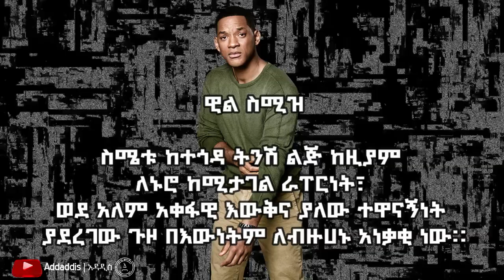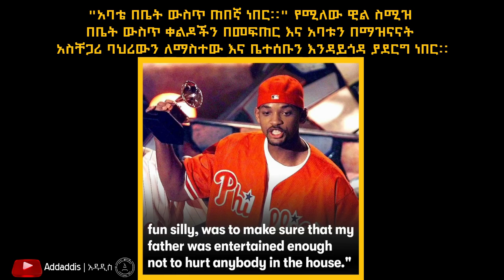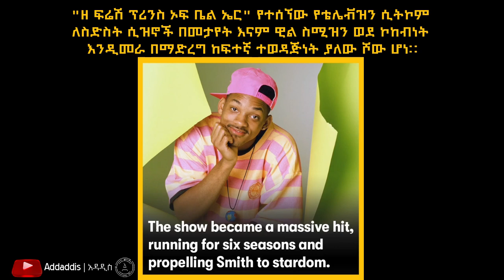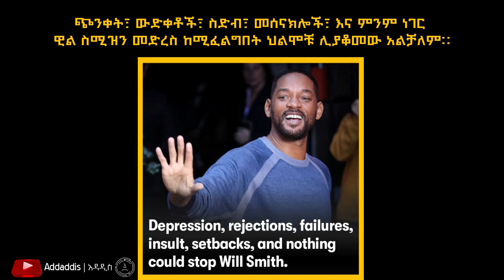"አባቴ እናቴን በቡጢ ሲመታ እያየሁ ነው ያደግኩት።" Will Smith | @notcoin@tapswap@abelbirhanu1 bad boys ride or die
በ20 አመቱ የግራሚ ሽልማት ያሸነፈ ራፐር የገንዘብ ችግር ገጥሞታል እናም ወደ 0 ተመልሷል።
ዊል ስሚዝ በ1990ዎቹ አጋማሽ ላይ እንደ "Bad Boys" እና "Independence Day." በመሳሰሉት ፊልሞች ላይ በብቃት በመሳተፍ ወደ ፊልም ኢንዱስትሪው ተሸጋገረ።

Learn Simply.  A channel of demystified information technology videos.

በቀላሉ ይማሩ፣ ይወቁ። ቻናላችን፤ በጣም በቀላሉ የተብራሩ በቴክኖሎጂ ዙሪያ የተሰሩ ቪዲዮዎች የሚቀርቡበት ነው።
ስለጎበኙን እናመሰግናለን።
ሰብስክራይብ በማድረግ ጠቃሚ እና መታወቅ ይገባቸዋል የምንላቸውን የቴክኖሎጂ መረጃዎች በፍጥነት ቀድመው ያግኙ።

Guardians Of The Fallen by Ghostrifter Official

Seifu fantahun Show,
ebs,
seifu on ebs,
seyfu new show,
seifu fantahun show on ebs,
ebs Tv Show Seifu fantahun,
Ethiopian Artist,
ሰይፉ ፋንታሁን ሾው,
ሰይፉ በኢቢኤስ,
እሁድን በኢቢኤስ የዛሬ,
እሁድን በኢቢኤስ new,
ebs sunday show today 2021,
እሁድን በኢቢኤስ new this week,
እሁድን በኢቢኤስ live,
ebs tv live online,
ebs tv ehuden be ebs yesterday,
ebs tv show,
ebs tv show seifu fantahun this week,
ebs tv,
interview,
ehuden be ebs,
ebs sunday show,
kidamen keseat ebs,
hamster kombat,
hamster kombat ethiopia,
Tap Swap,
Tap Swap Ethiopia,
ቢትኮይን ክሪፕቶከረንሲ,
ቢትኮይን,
ክሪፕቶከረንሲ,
Bitcoin,
cryptocurrency,
digital currency,
notcoin,
YouTube thumbnails,
thumbnail tutorial,
How To Make Thumbnails Like @decodingyt,
decoding yt,
decoding yt editing,
algrow,
how to make thumbnails for youtube videos 2023,
how to make professional thumbnail like algrow stepgrow decodingyt,

You can find tons of content related to computer technologies.

We present you with the latest brand stories, events, innovative technologies, apps & services, and the developers community. Our Mission is simple: To improve the world and shape the future with innovative ideas.

Here at Addaddis, we redefine brand experiences so people feel inspired, informed and connected – in a safe and more imaginative place. We appreciate your subscription, support and feedback.